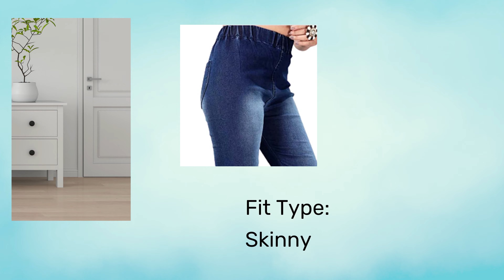MM-21 Faded Jegging Foe Women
This MM-21 Jegging made with dobby denim fabric faded style, elastic closure, it has 2 back pocket, comfortable to wear, you can use it daily wear, office wear, party wear, Gives you good look suitable to all kinds of tops, shirts, T-shirts, Kurtis Etc...